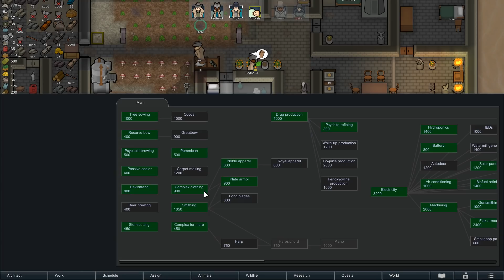Going on a Raid - Rimworld Royalty Extreme Desert Ep. 26 [Rimworld Naked Brutality]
In this episode of our Rimworld Royalty Extreme Desert run, we complete a quest that sends some of our colonists on a raid against a pirate base, while those who stay at home unlock a lot of new technologies and improve our small desert base.

In this episode of Rimworld Royalty, we continue our Naked Brutality run in the extreme desert. Thanks to a creativity inspiration, Steak produces our first masterwork item today and our hospital gets a slight overhaul. We also unlock Chemfuel production and Mortars, so that the Steakhouse is ready to defend itself against sieges and other unpleasantries. Finally, we send Steak and Jake on a raid against a pirate base! They are outnumbered and in hostile territory - can they still pull off the victory?

The Extreme Desert is Rimworld’s hottest biome. Full of sand and dirt, the extreme desert does not offer a lot of room for plants and animals, so food is scarce and whatever is acquired will spoil quickly. The heat also poses a constant threat for colonists, always putting them at risk of suffering a heatstroke. Tribes and more advanced civilizations also tend to stay in the more moderate regions, so finding other settlements to trade with (or to attack) is not so easy.

We are starting with a modified Rimworld Naked Brutality scenario, leaving our starting colonist with no food, items or equipment to start his journey in the extreme desert – not even clothes. We are also making our starting colonist a member of a tribe, reducing the amount of technologies available at the start of the game and severely lowering the speed with which new projects are unlocked.
The goal of this Rimworld Royalty Extreme Desert Challenge is to start with absolutely nothing in the extreme desert with a single tribal colonist and survive for as long as possible – ideally until we are able to escape the planet. With the Rimworld Royalty DLC, we also see the introduction of a mighty empire with access to hyper-advanced technology who might occasionally seek us out to aid in certain quests – and who might award us royal titles and exciting psychic powers in exchange.

Rimworld is a Sci-Fi colony builder simulation game focused on managing a small group of survivors with the goal of eventually building a space ship to escape the planet. Rimworld is developed and published by Ludeon Studios. After a successful Kickstarter campaign, the game went through several Alpha and Beta versions before seeing the release of the Rimworld 1.0 version in October 2018. With the Rimworld 1.1 update and the Rimworld Royalty DLC, a lot of new content has been added to the game, including a mighty empire, new weapons and items, a quest system and much more.

All Rimworld Royalty gameplay for this Rimworld Royalty Extreme Desert Challenge was recorded on the PC in 1080p Full HD.